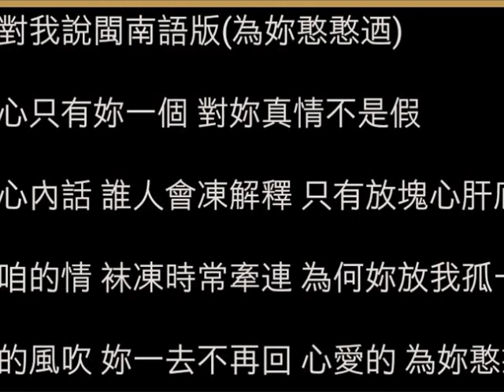風兒對我說閩南語版(為妳憨憨迺)